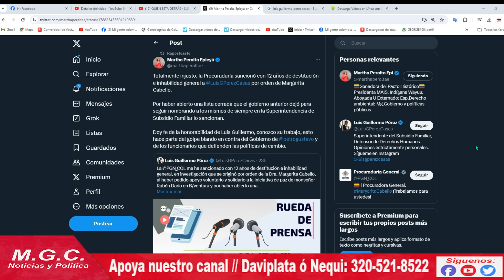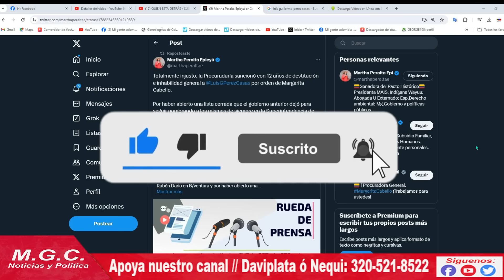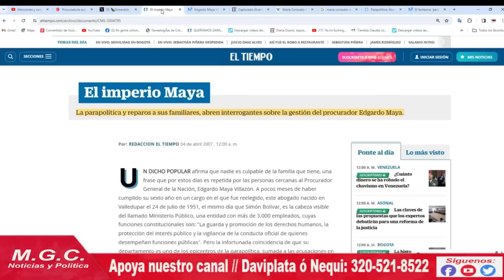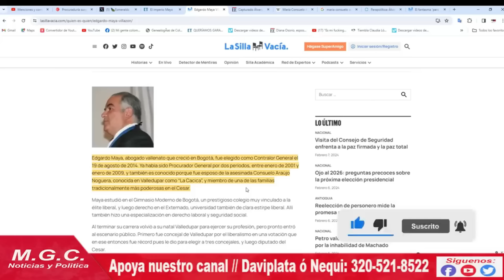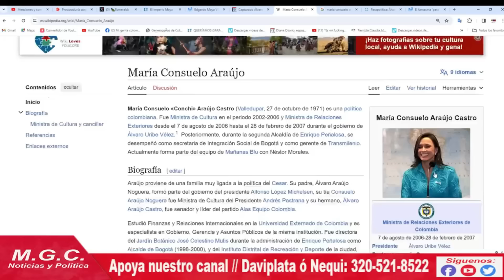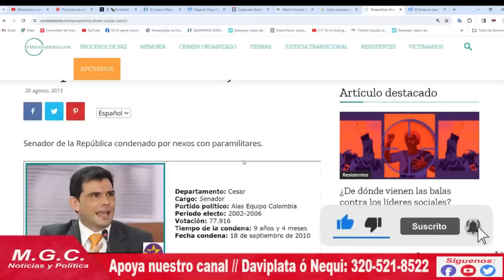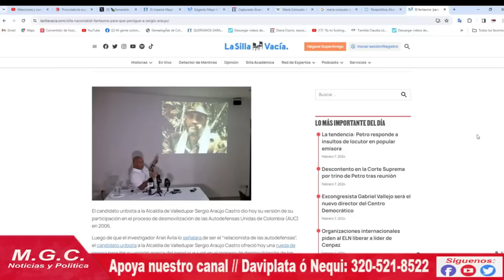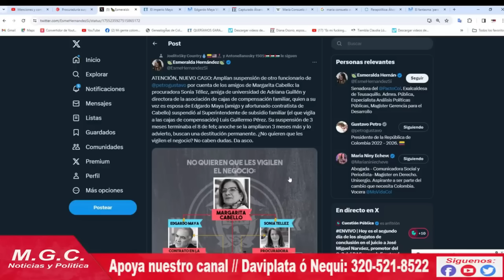LA PAR4POLITICA DETRÁS DE LA INHABILIDAD DE LUIS G. PEREZ, FUNCIONARIO DE GUSTAVO PETRO